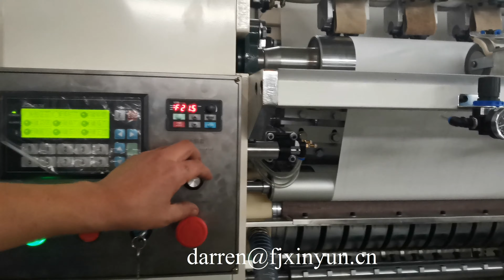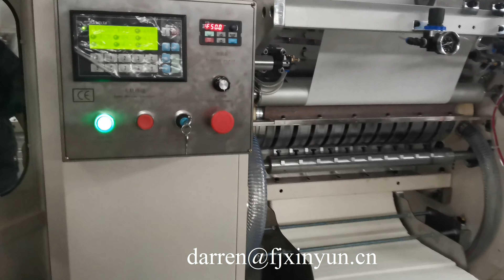آلة صنع المناديل الورقية القابلة للطي بخطين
2 lines v folding hand towel paper making machine
ADD: Quanzhou City,Fujian Province,China
Contact person: Darren Pan
M.B:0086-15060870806 (Viber Wechat and WhatsApp)

1) Toilet Paper Machine (1.2m--2.8m width of parent roll, Customize Service)
2) Roll Kitchen Paper Towel Machine (1.2m--2.8m width of parent roll, Customize Service)
3) Facial Tissue Machine (2-14 output lanes)
4 )Napkin Paper machine(L-fold, 1/4-fold, 1/6-fold, 1/8-fold and other multi-fold type)
5) Hand Towel Paper Machine(C-fold, V-fold and N/Z fold type)
6) Pocket Tissue Machine(mini and standard size)
7) All kinds of Tissue Paper Cutting and Packing Machine
8) Another Household Paper Equipments and Production Line.